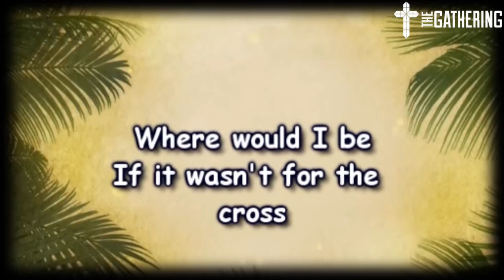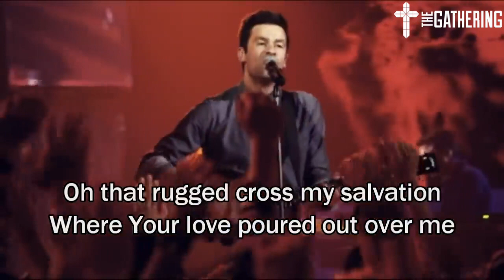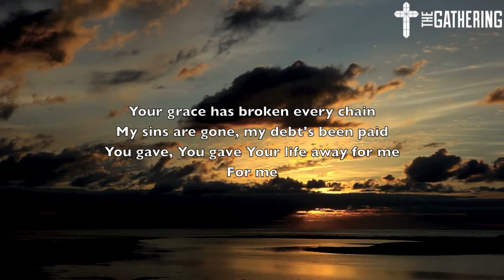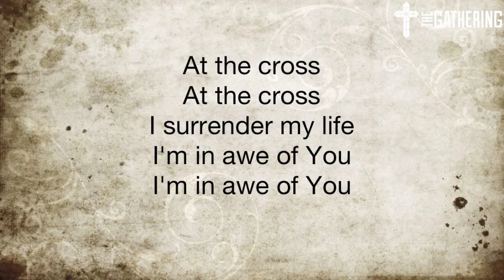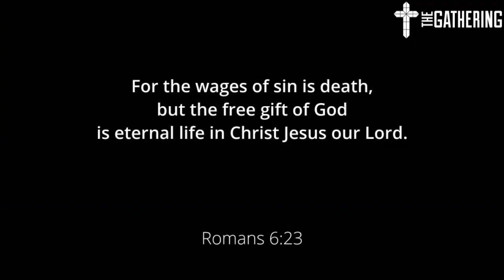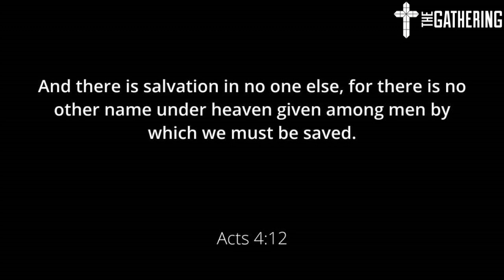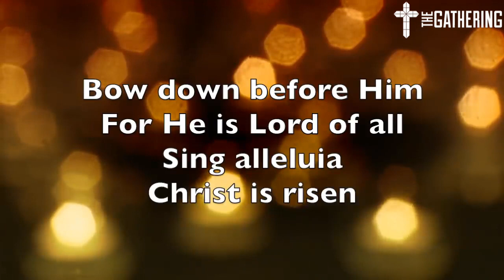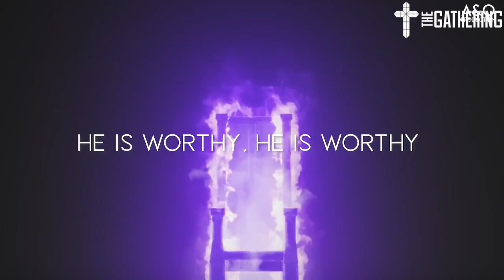Extravagant Sacrifice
We have all kinds of categories for people.  But at the foot of the Cross, on the day Jesus died, there were only two.  Two classifications that count for eternity:  those who believe in Jesus Christ as Savior and those who reject him.